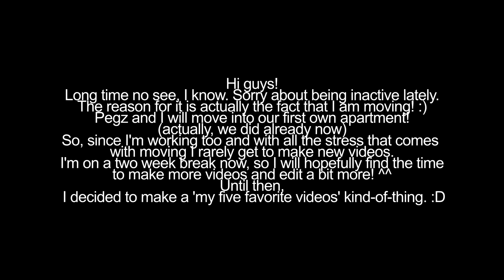My Top 5 Favorite Videos 💖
If you read the start of the video than I basically said everything already, lol. Thanks for still subbing to my channel. o/ 💖

Song; -